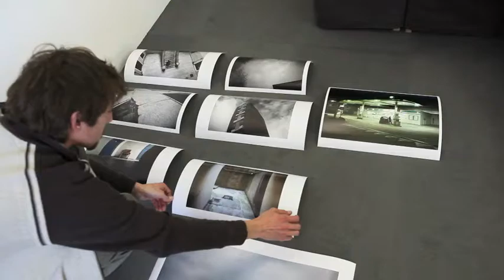Bloo workshops- Klavdij Sluban, l'art de voir.mov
Stage Blooworkshops avec Klavdij Sluban: "l'art de voir" en mars 2011.